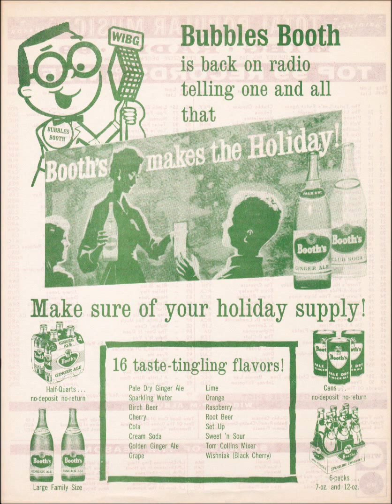TEENER Jerry Langford - Still Of The Night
Released on DEL-FI 4113